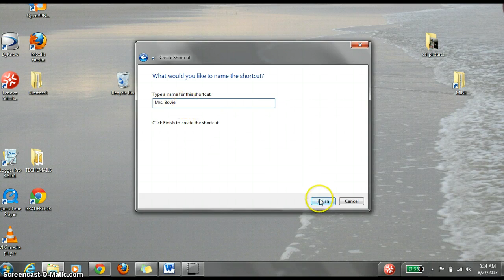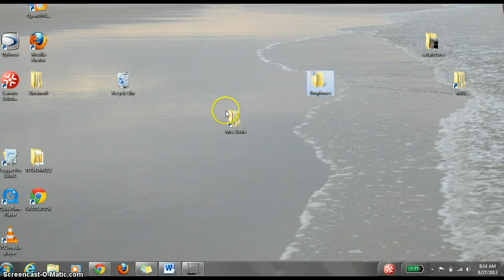Dropbox Shortcuts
Creating shortcuts to your dropboxes.